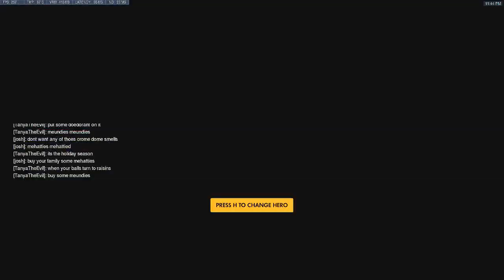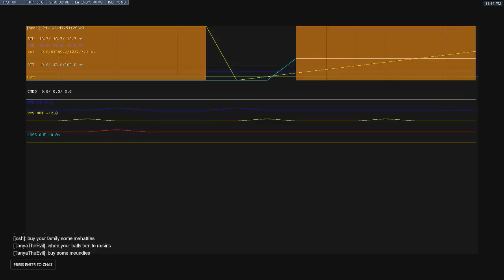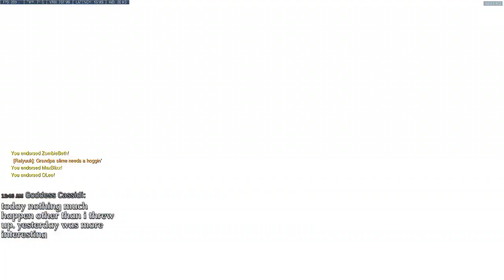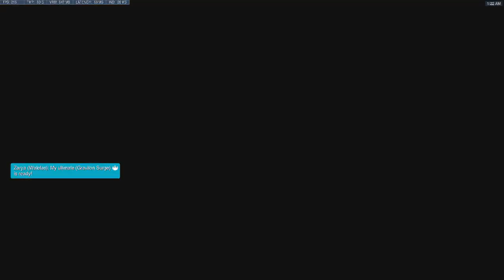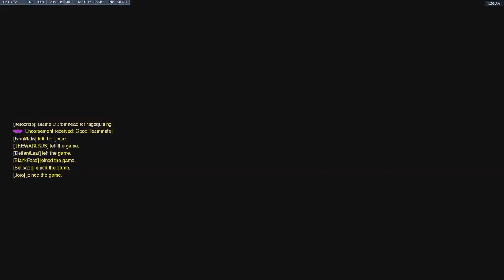Overwatch: Dal's New PC Arived, Duoing With Dal